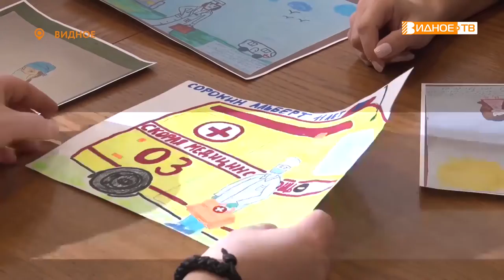МОИ РОДИТЕЛИ - ПОЛИЦЕЙСКИЕ!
Подведены итоги конкурса, в ходе которого дети сотрудников полиции рисовали своих пап и мам. В Ленинском управлении МВД в творческом состязании приняли участие 20 ребят, и выбрать победителей было нелегко.